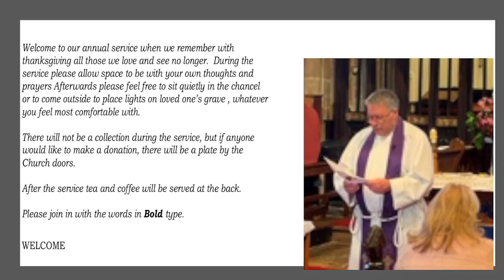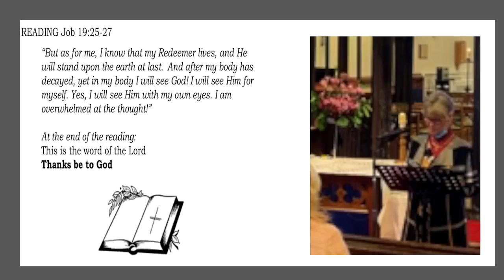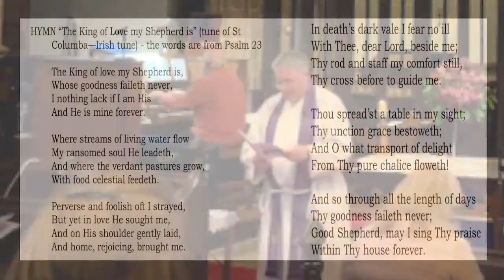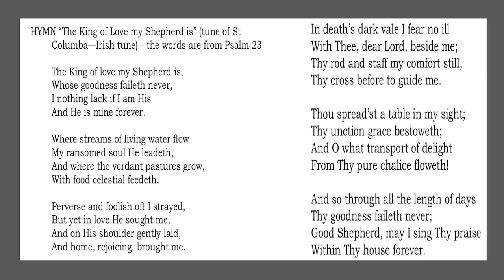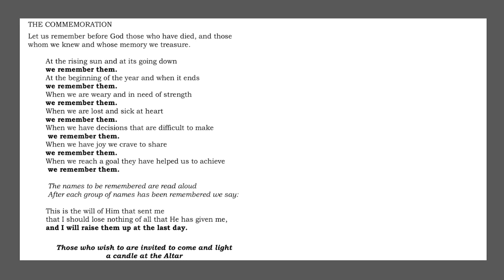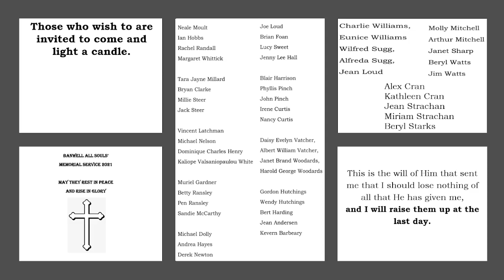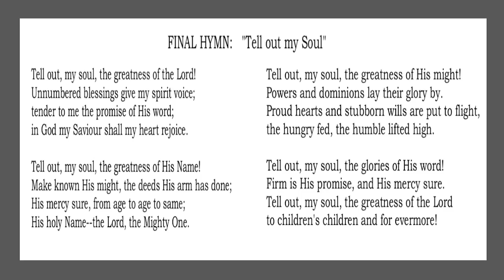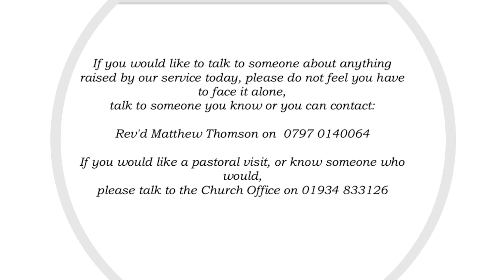Recorded Live from St Andrew's, Banwell @ 4pm - Sunday 31st October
All Soul's Banwell